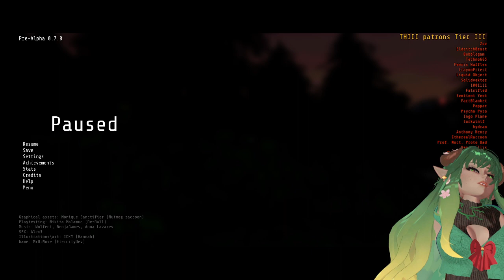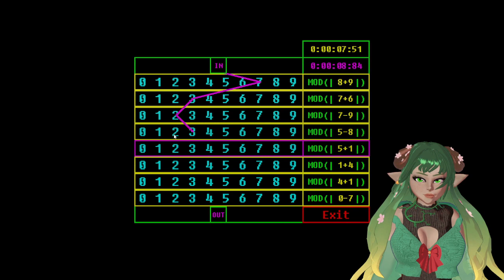Mythiiara Streams / Voices Of The Void (Part 10) [1]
In Voices Of The Void, you work as a scientist in the isolated research lab in the mountains of Switzerland.
Your task is to gather signals from space, analyze them, process them and sell them to get points.
-Official Download Page